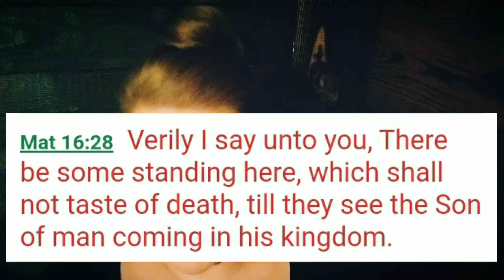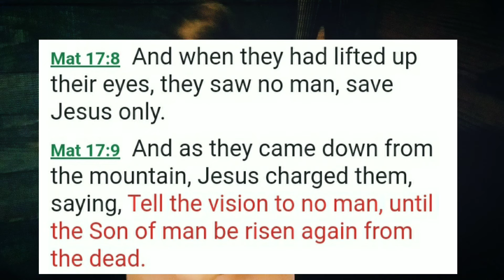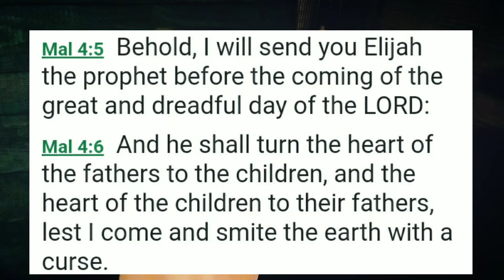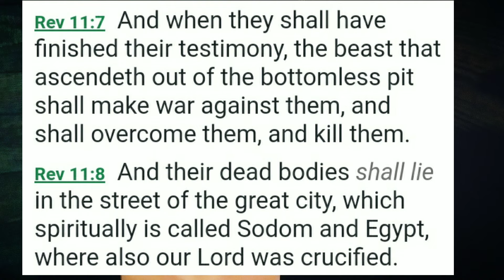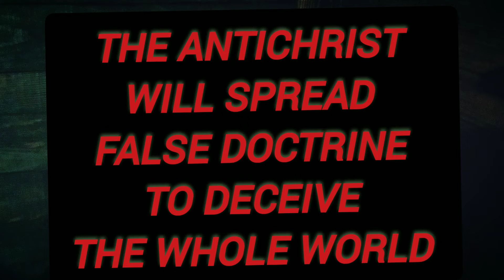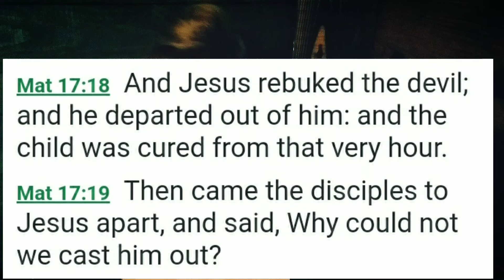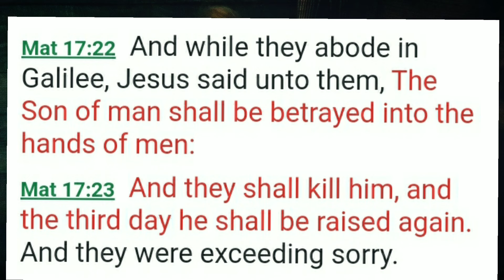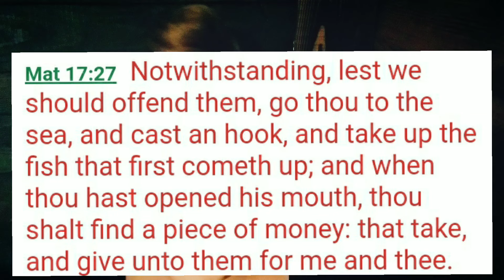The Two Witnesses of the End Days... MATTHEW Chapter 17